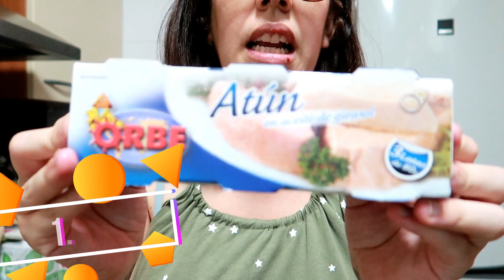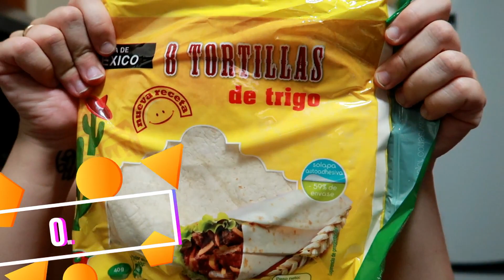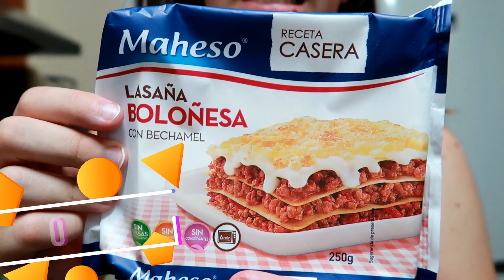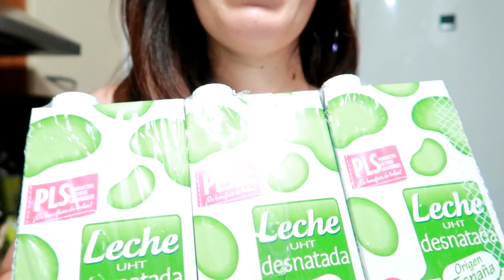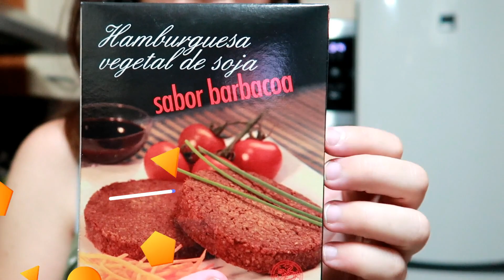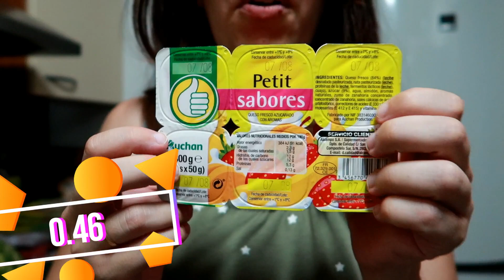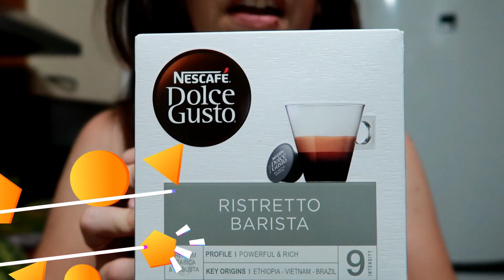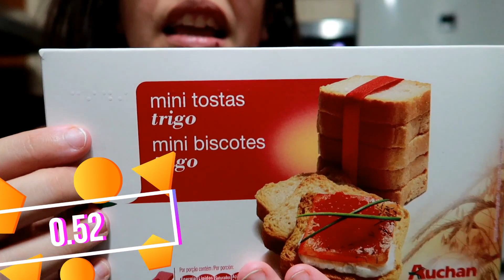🥐🍅NOVEDADES ALCAMPO🍪🧀 SUPER compra semanal LOW COST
Espero que os haya gustado mucho este video! Os agradezco que como siempre participéis con vuestra opinión ;p

Editor de vídeo: WonderShare Filmora y Sony Vegas Pro